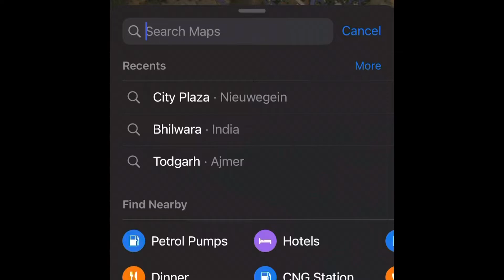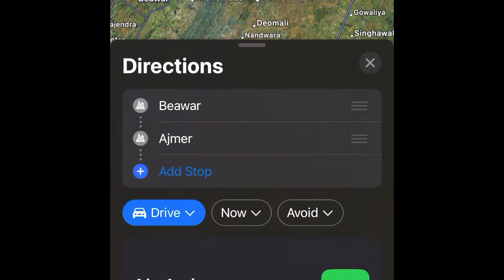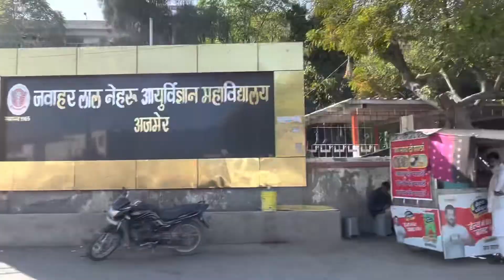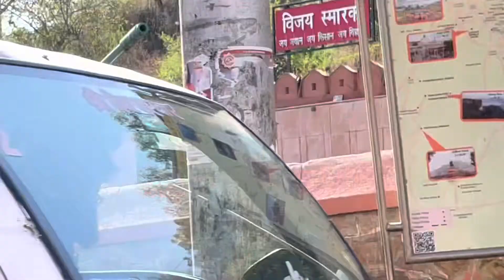Episode 01 Ajmer Travel Vlog via Beawar || ब्यावर से चले गए 7 वंडर्स देखने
rajasthan
places to go in rajasthan
rajasthan tourism
best places to visit in jaipur
rajasthan tour
cities in rajasthan
popular cities in rajasthan
best places in rajasthan
rajasthan places to visit
places to visit in jaisalmer
rajasthan vlog in hindi
best places to visit in rajasthan
must visit places in rajasthan
ajmer
ajmer sharif
travel to ajmer
ajmer tour
ajmer tourist places
ajmer tourism
ajmer sharif dargah
ajmer dargah
ajmer city
ajmer city tour
travel
places to visit in ajmer
ajmer rajasthan
tourist places in ajmer
travel vlog
things to do in ajmer
ajmer vlog
ajmer trip
ajmer travel vlog
ajmer attractions
pushkar travel guide
ajmer travel guide
dargah ajmer
ajmer places to visit
ajmer travel guide 2023
how to travel in ajmer
beawar
ajmer
beawar ajmer
ajmer beawar news
jaisalmer to ajmer
ajmer beawar fire news
beawar city
beawar - ajmer road accident
ajmer ke beawar mai hadsa
ajmer beawar accident news
beawar city view
ajmer beawar truck trailer collapse
beawar ajmer rajasthan || start on camp in bea
beawar tourist place
beawar news
beawar shehar
ajmer accident news
beawer
ajmer temple jawaja
beawar railway station
ajmer news
beawar talaab
beawar history